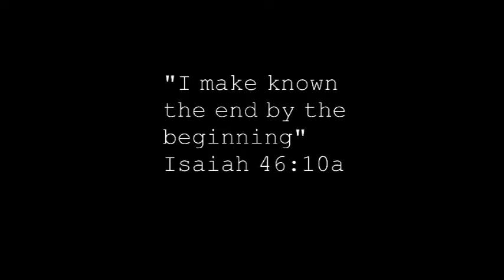Jeff and Cindy Messner